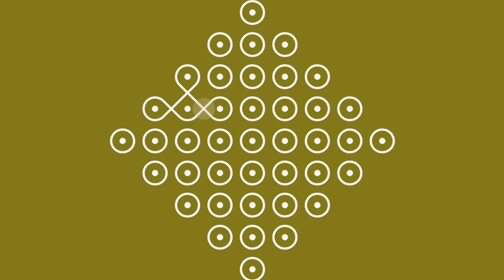30 రోజులు 30 ముగ్గులు మెలికల ముగ్గులు కొత్తగా నేర్చుకునే వారి కోసం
very very esey Daly rotin muggulu kolam simple sikku kolam rangoli kolam Hello 👋 guys😍🌼💮🌸. I tried to make best and unique rangoli designs everytime for you all hope you love my demelikala muggulu kolam rangoli satisfying rangol designs and mein it will be helpful for you please do like share comment and subscribe. easy rangoli#easy muggulu#malikala muggulu#Rangoli kolam#simple kolangal#beginners rangoli#Kollam Rangoli arts#sikku kolam#7 into 1 dots rangoli#satisfying rangoli#relaxing rangoli#beautiful rangoli#festival rangolirangoli#Diwali rangoli